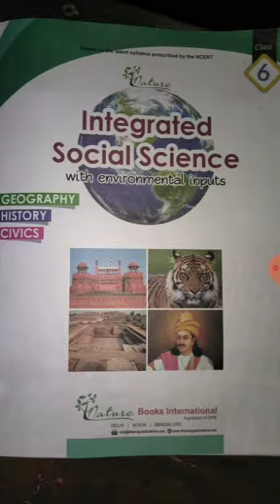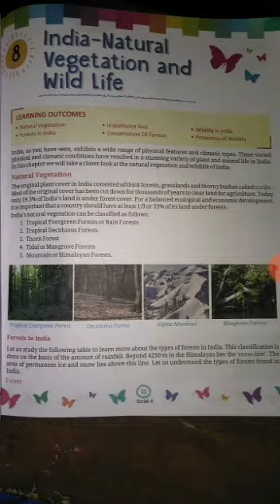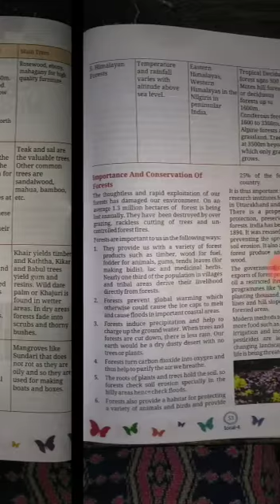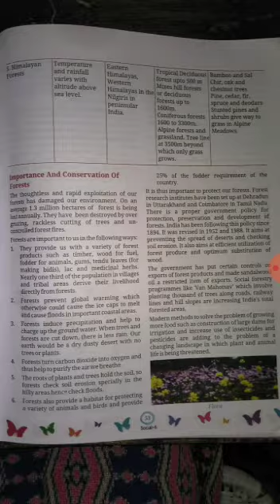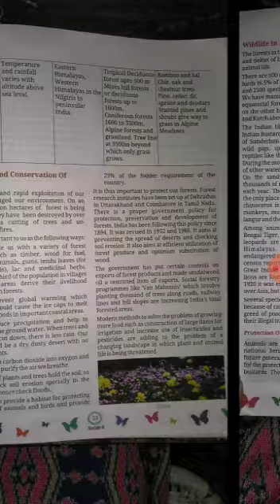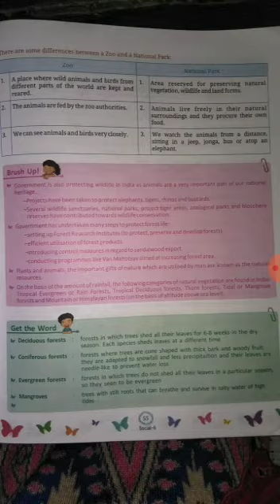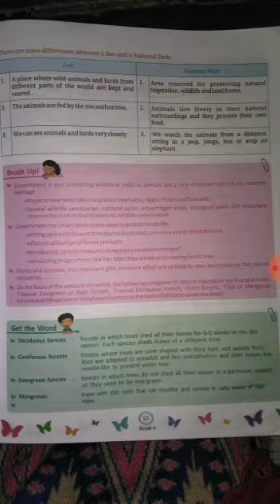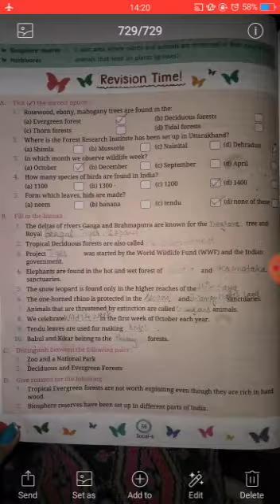English medium Class 6th SSt History Ch6 Topic and Question Answer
English medium
Class 6th
SSt
History
Ch6
Topic and Question Answer